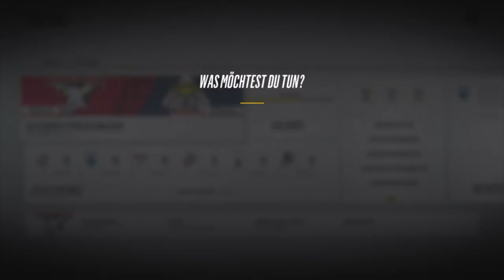Straubing Tigers - Kölner Haie (35/52) | NHL 18 DEL Saison #035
Let’s Play NHL18 deutsch german Gameplay | 35. Spieltag zwischen Straubing & Köln (KEC). Deutsche Eishockey Liga
Euch gefallen meine Videos und ihr möchtet mich finanziell unterstützen?

Donations sind selbstverständlich unverbindlich, werden auf Wunsch in einem meiner nächsten Lets Plays vorgelesen!